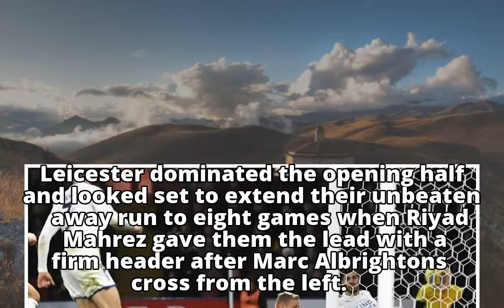Schemichel own goal gives Watford 2-1 win over Leicester